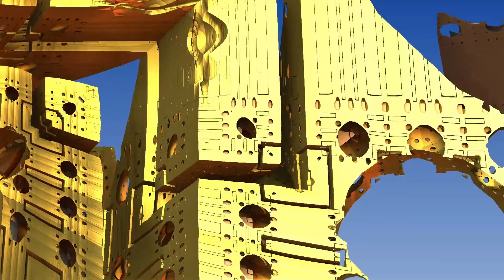Music and Mandelbulb3D animation